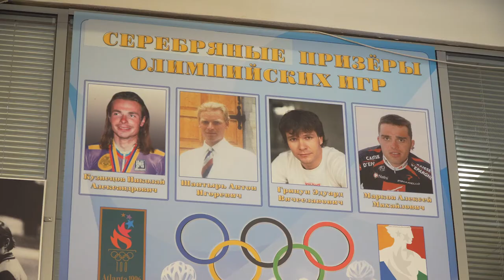Антон Шантырь защищает Территорию Спорта. Специальный выпуск ко Дню города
«Плохо себя вел в школе, перепробовал все виды спорта». Как выиграть олимпийскую медаль и заслужить важную миссию в спорте? 😎

Специальный выпуск «Территории спорта» ко Дню города! Гость –
серебряный призер Олимпиады-1992, председатель Комитета по физической культуре и спорту Санкт-Петербурга Антон Шантырь. 😏

Антон Шантырь пришел на встречу со «Спортом День за Днем» без пиджака. Более того – приехал на велосипеде! В интервью, которое состоялось в Центре велоспорта на Крестовском острове, олимпийский призер рассказал, как приходят к медалям через бокс и футбол, куда делся его «счастливый» велосипед, объяснил, почему важно слушать своих детей и объявил войну бутербродам. 💪

Неожиданное легкое и в то же время глубокое интервью со спортивным
чиновником, которое может оказаться вам полезным! Проект реализован на средства гранта Санкт-Петербурга. 💚🤝